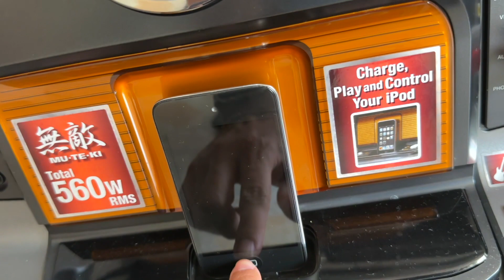¡Toda mi colección SONANDO JUNTOS! 😱🔊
Un corto video de los sistemas FST-ZX8, LBT-ZX66i, FST-ZUX999 y el nuevo parlante vertical XV900 sonando juntos.

¿Ya viste mis videos?

Mira el video revisado del Sony LBT-ZX66i
Proximamente...

Cualquiera que sea su aporte, se los agradeceré mucho y los mencionaré en mi próximo video.